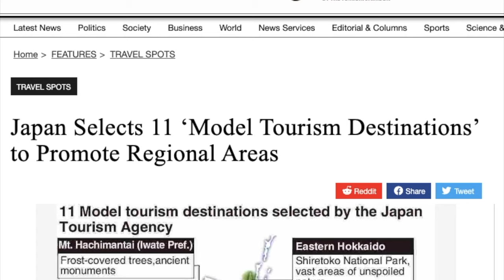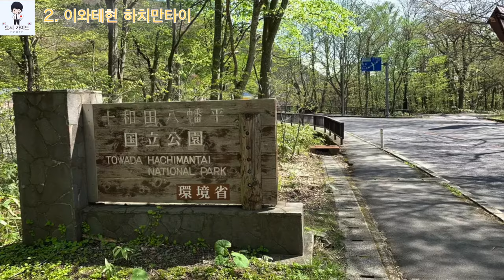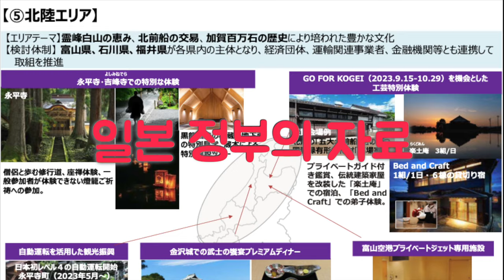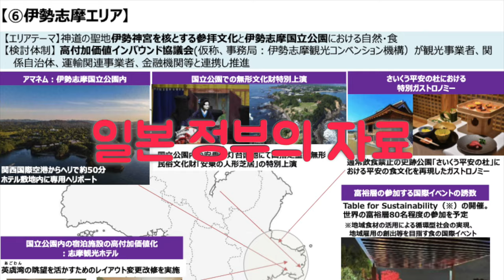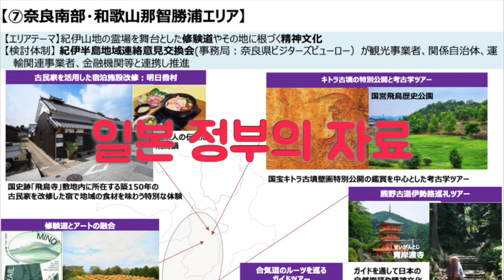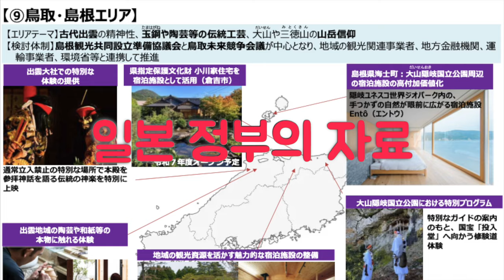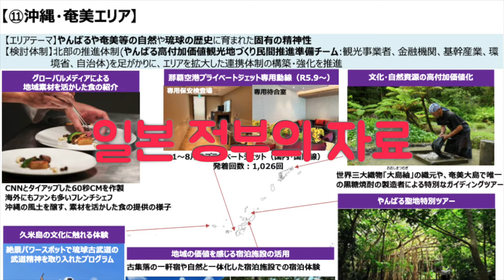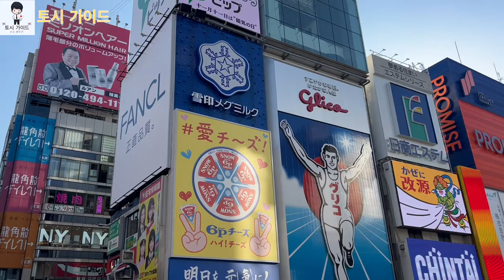2024년 일본 정부가 외국인 여행자에게 추천하는 11가지 소도시 여행지/ 시골 | 일본 소도시 여행 | 일본여행업데이트 2024년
일본 정부는 일본방문자를 다른 지역으로 유도하는 중요한 전략을 발표했습니다. 이 전략은 11개의 특정 지역에 초점을 맞추고, 정부는 그 지역에 관광 인프라를 강화하기 위한 보조금을 제공하기 시작했습니다.
이 지역들은 자연, 역사, 문화를 포함한 다양한 체험을 제공할 수 있는 가능성을 고려하여 62개의 후보 지역 중에서 선택되었습니다.제 시청자의 대부분은 일본의 지방을 탐색하는 것에 강한 관심을 보이고 있습니다.
그래서 이번 동영상에서는 이들 11개 지역의 자세한 정보를 소개합니다. 평소와는 다른 일본 여행에 참고가 되었으면 좋겠습니다.

⭐️장⭐️
0:00 Opening
1:34 1.홋카이도 동부
2:39 2.이와테현 하치만타이
3:41 3.토치기현 나스
4:41 4.기후현 다카야마와 나가노현 마츠모토
5:55 5.호쿠리쿠 지역
6:47 6.미에현 이세와 시마
7:43 7.와카야마현 나치카츠우라와 나라현 남부
8:43 8.세토우치 지역
9:50 9.돗토리와 시마네
11:03 10.가고시마와 아소와 운젠
12:05 11.오키나와와 아마미 제도

⭐️관련 동영상⭐️
2024년 일본 현지인이 알려주는 일본에서 오버투어리즘이 발생하고 있는 9가지 장소 | 거기에 갈 경우에는 조심해라 | 꼭 필요한 여행 꿀팁 | 일본여행 업데이트 2024

⭐️정보⭐️
Japan Selects 11 ‘Model Tourism Destinations’ to Promote Regional Areas(Japan Times)
Overtourism Returns: Foreign Visitors Must Be Informed of Proper Etiquette
October foreign entries to Japan top pre-pandemic levels for 1st time

🌸My Profile🌸
여러분 안녕하세요. 일본을 소개하는 “토시가이드” 입니다.
저는 일본이 어떤 나라인가를 외국의 여러분께 알리고 싶어서 유튜브를 시작했습니다.
일본에 관심이 있다면 이 채널이 최고의 채널입니다.
구독을 부탁드립니다. 감사합니다!

투어 가이드, 홍보 등에 관한 사항은 부담 없이 문의해 주세요.

🌸여행 예약 사이트 🌸
-호텔👇(Expedia)
-Pocket WiFi👇(JAPAN WIRELESS)
-eSIM 👇(JAPAN WIRELESS)
*이 링크에서 주문 시 10% 할인
-신칸센👇(Inbound Platform)
***위 링크에는 링크를 통해 구매하시면 저에게 소액의 커미션을 받을 수 있는 제휴 링크가 포함되어 있습니다. 영상에 대한 지원에 감사드립니다.